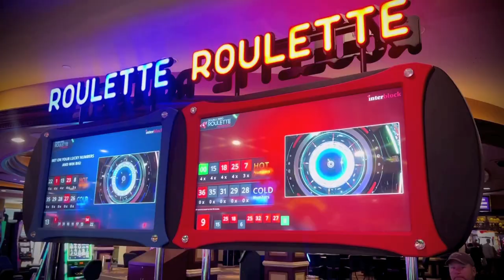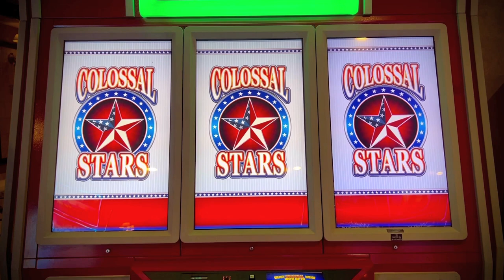HARRAH'S LAKE TAHOE